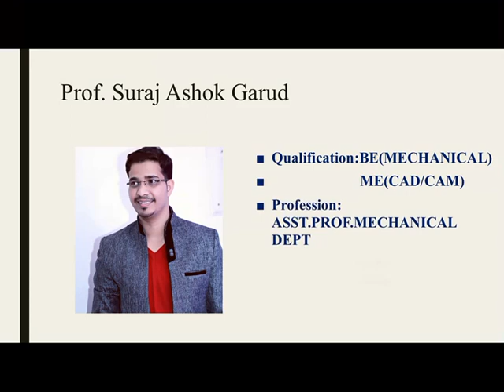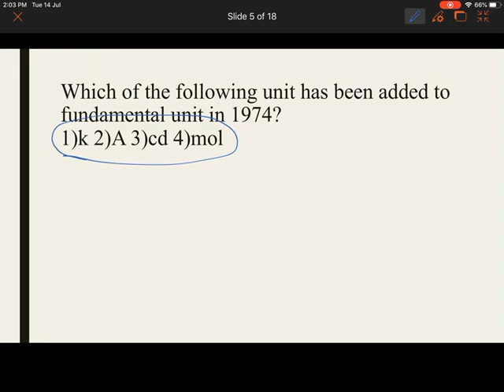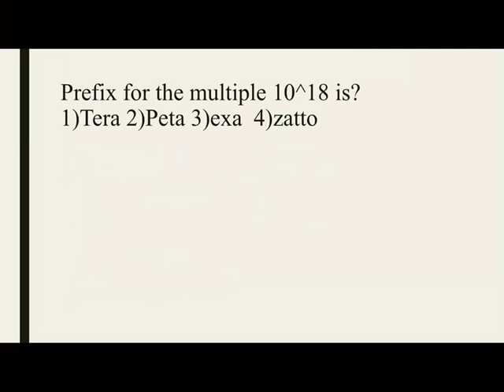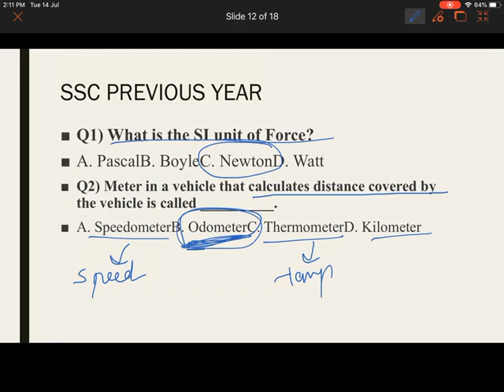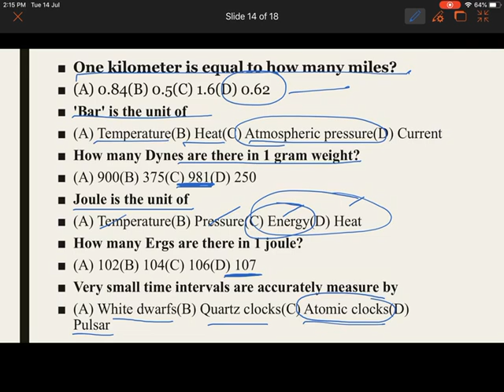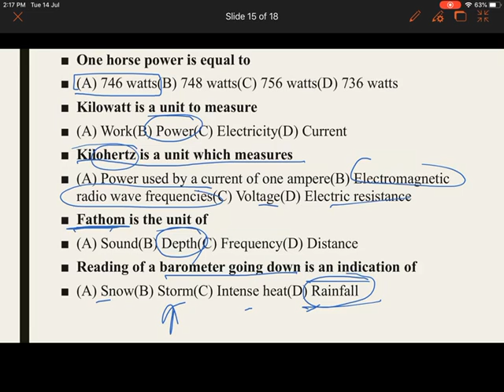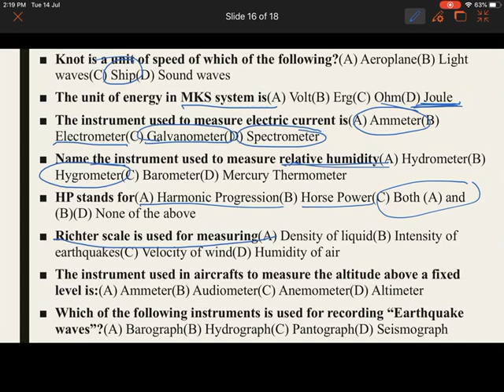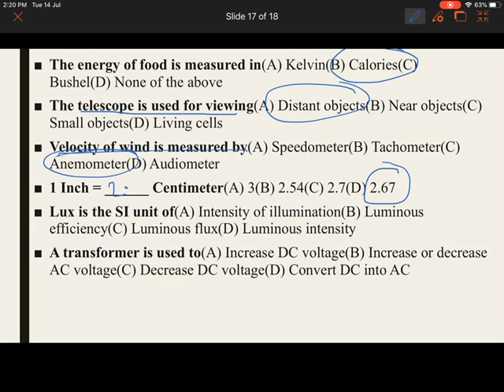Physics 3 rd lecture / question and answer sessions on MEASURNMENT and UNITS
This video is beneficial for student preparing  competitive exams  like SSC,CGL,CHSL,MPSC,UPSC

for previous lecture press below link
2nd lect on physics measurement and unit

1st lect on physics measurement and unit